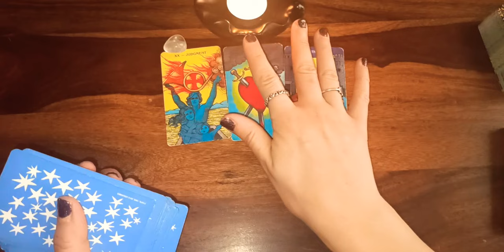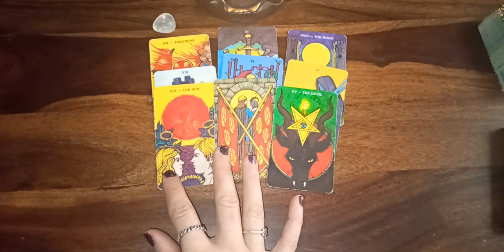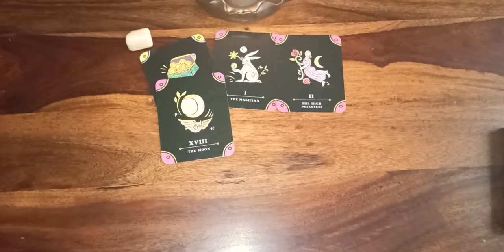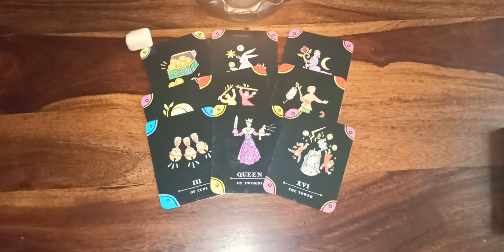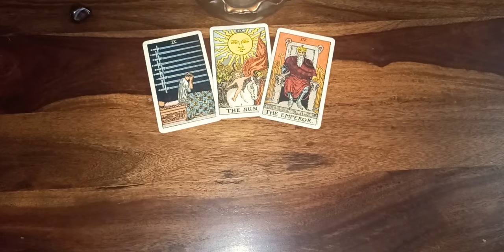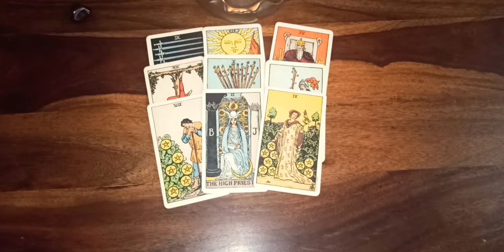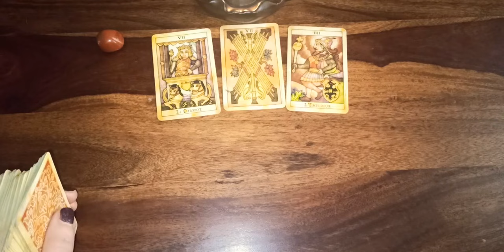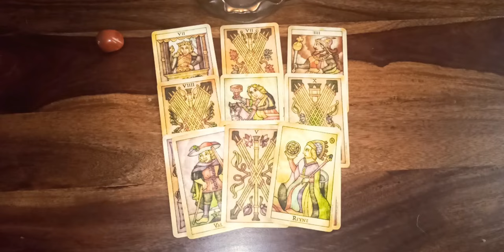"THEIR THOUGHTS/FEELINGS/INTENTIONS TOWARDS YOU TODAY 💙✨" - TAROT READING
CHOICE 1 - 01:00
CHOICE 2 - 05:15
CHOICE 3 - 09:10
CHOICE 4 - 14:30

DECKS USED:

1) "MORGAN GREER TAROT"
2) "RUNNING PRESS TAROT"
3) "RIDER WAITE TAROT"
4) "TAROT DE MARIA CELIA"